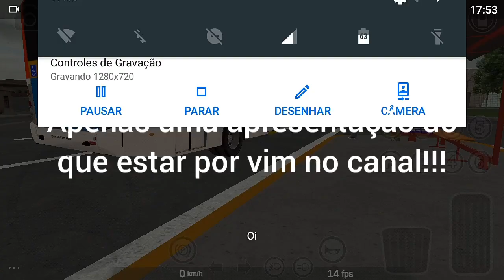Apresentação novo jogo no canal!!! PRONTON BUS SIMULADOR!!!!